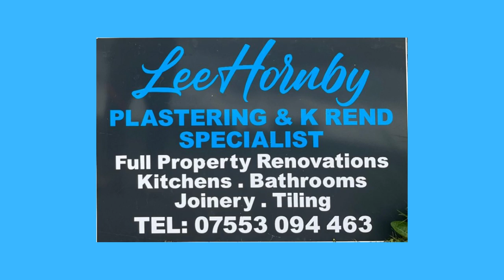"LOOKING FOR A FIGHT" JAMES FISHER HAS BEEN WAITING FOR THE CALL.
12.99 A month to watch all our fights and our backstage content

Copyright @ bareknucklestreetfightingbrawls (2023) Any illegal reproduction of this content will result in immediate legal action

Bareknuckle street fighting brawls  specialize in two men going to to toe to see who the toughest man is. We arrange everything for you so you don’t have to.

We will arrange a time, date and location where you can settle the score and squash that beef once and for all. Bare knuckle backyard style with a referee, no draws allowed, One man/woman will walk away victorious.
We will arrange a time, date and
Get in touch with us if you want us to settle the scores for you!  👇